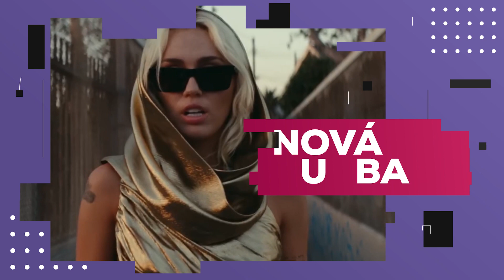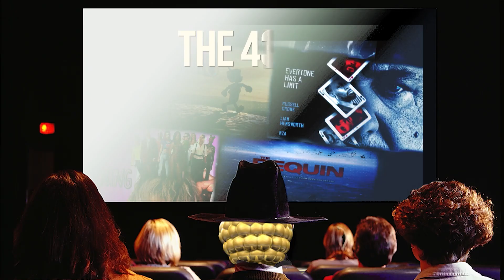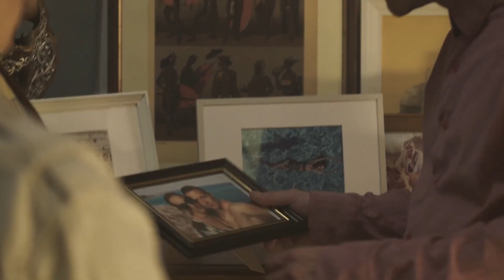GEEK NEWZ | V Nitre vzniká nová akčná hra a Miley Cyrus prináša 8. štúdiový album!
Prinášame ti súhrn noviniek z hudobného, filmového aj herného sveta v jednom videu. To sú naše GEEK NEWZ!

FMK TV je študentská televízia fakulty masmediálnej komunikácie Univerzity sv. Cyrila a Metoda v Trnave. Prináša aktuálne informácie z univerzitného diania ale aj lifestylové relácie pre mladých.